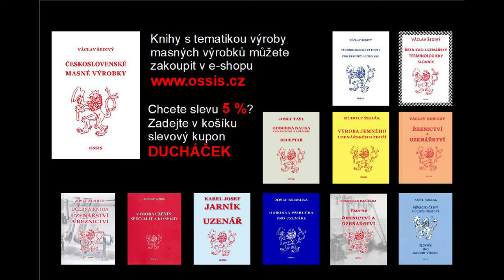Jak očistit okouna a lína před konzumací.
Škrábání okouna a neškrabání lína.